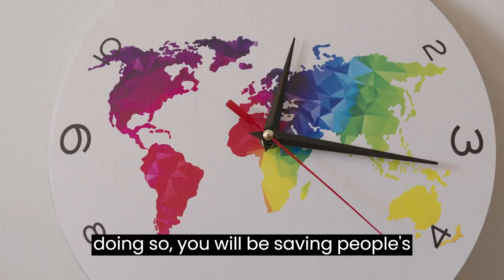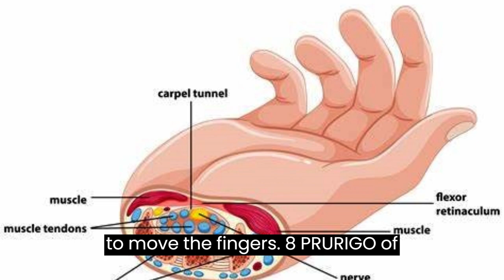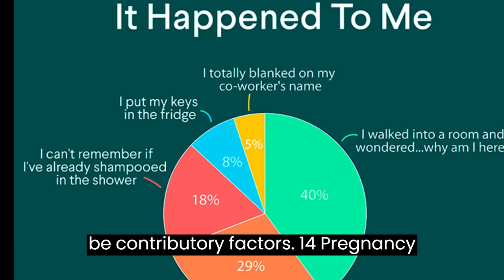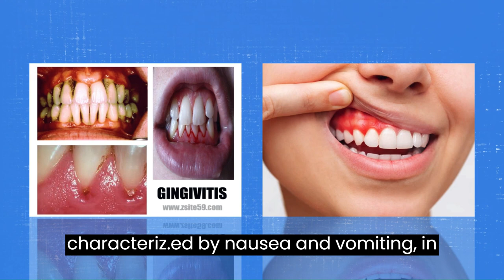14 Weirdest pregnancy symptoms that give doctors headaches and couples anxieties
In this intriguing YouTube video, we delve into the extraordinary world of pregnancy, uncovering the weirdest and most perplexing symptoms that not only leave expectant mothers baffled but also challenge medical professionals. From cravings for unconventional foods to strange skin discolorations, we explore the spectrum of unusual signs that can cause headaches for doctors and anxieties for couples.

Join us as we navigate through the unexpected twists and turns of pregnancy, shedding light on symptoms that often elude common knowledge. From the surprising science behind sudden mood swings to the peculiar reasons behind bizarre food cravings, this video provides a captivating blend of medical insights and real-life anecdotes. Interviews with healthcare professionals add depth to the narrative, offering a glimpse into the challenges they face when decoding these unusual symptoms.

Whether you're a future parent seeking a heads-up on the unexpected or a medical enthusiast intrigued by the complexities of the human body, this video promises an engaging exploration of the weird and wonderful aspects of pregnancy that often go unnoticed. Get ready for a rollercoaster of emotions and information that will leave you astonished at the marvels of the human reproductive journey.